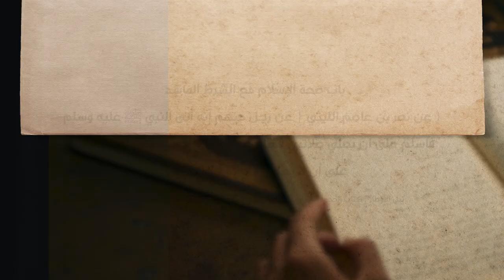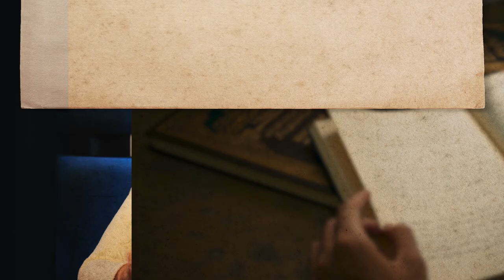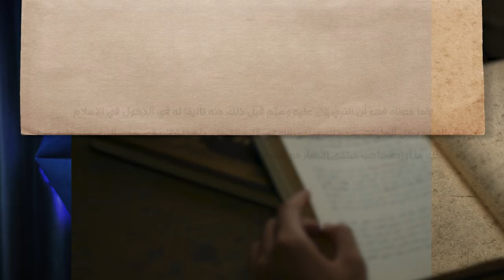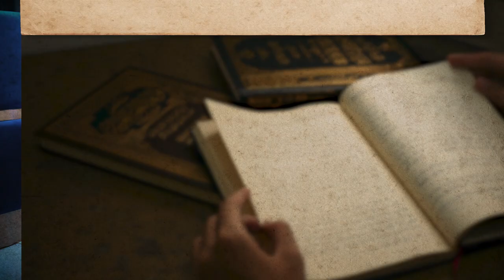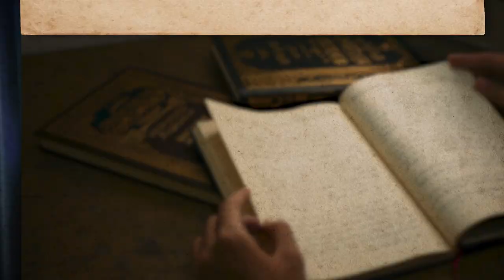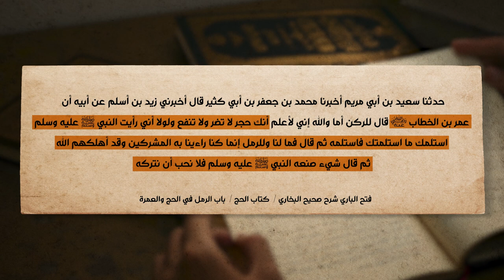برنامج الإسلام تحت المجهر | الحلقة 1 | الرسول يتساهل مع من ينكر الفرائض من المسلمين